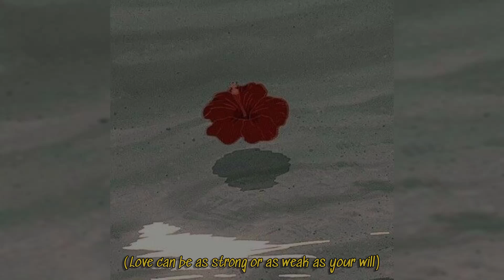Joey Badass x Redveil TypeBeat | Free For Non-Profit Use | Check Description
You are required to add (Prod.Dioxide) in the title of any video or song using my beat regardless of leasing the beat.